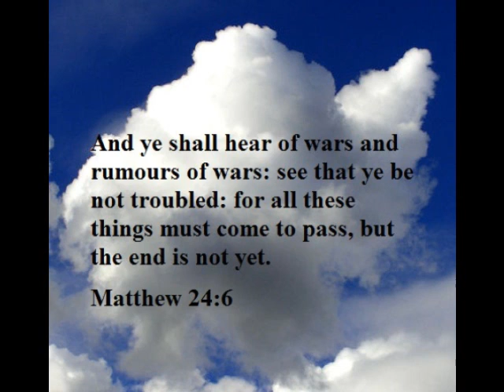Wars and Rumors of War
Read by James tuttle

Excerpt:

"What we want is peace and freedom -- no war but class war -- but to get there we must understand our enemy."